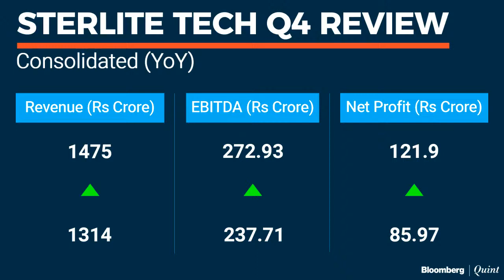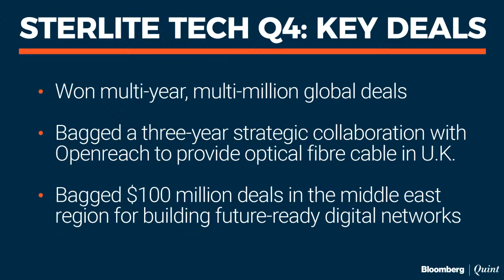Sterlite Tech's Growth Strategy For FY22: Talking Point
Work-from-home led digital push fueled growth for Sterlite Tech in FY21. Group CFO Mihir Modi shares growth drivers for FY22.